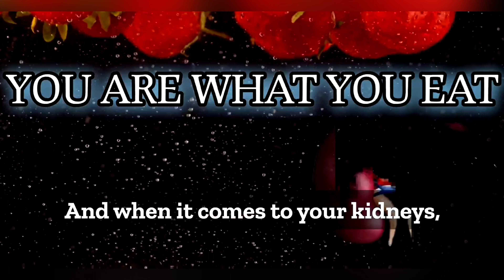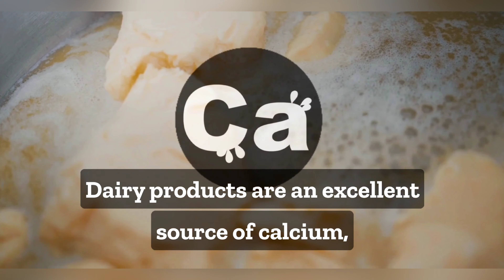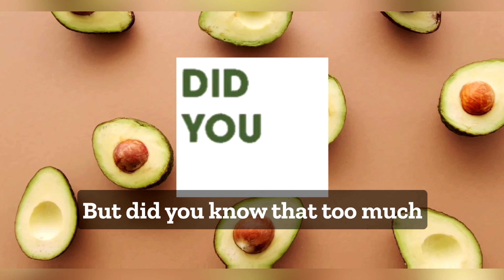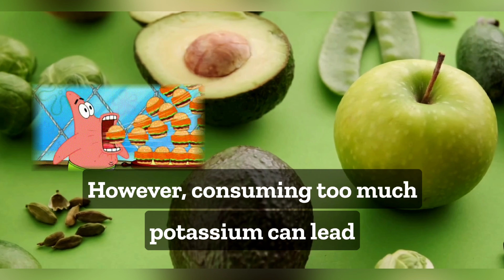Kidney Killers: The 9 Foods You Need to Avoid for a Healthy Renal System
If you're looking to keep your kidneys healthy, then it's important to be aware of the foods that can damage them. In this video, we'll be revealing the top 9 "kidney killers" that you need to steer clear of for optimal renal health. From sodium-laden processed foods to potassium-rich avocados, we'll cover all the culprits that could be sabotaging your kidneys without you even realizing it. With entertaining visuals and easy-to-understand explanations, you'll walk away with a better understanding of how to care for your kidneys through your diet. So sit back, grab some snacks (that aren't on the list!), and let's dive into the world of kidney health.